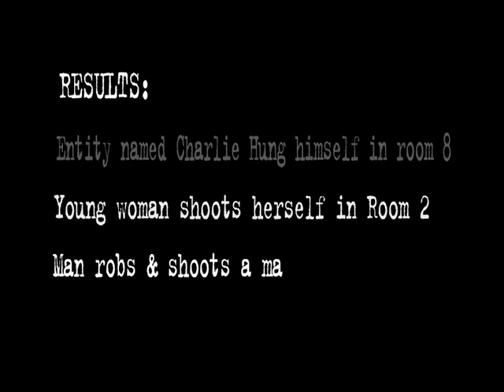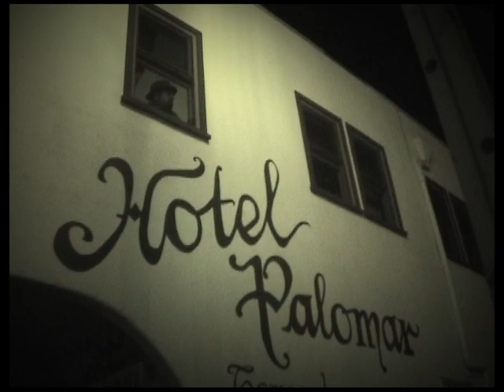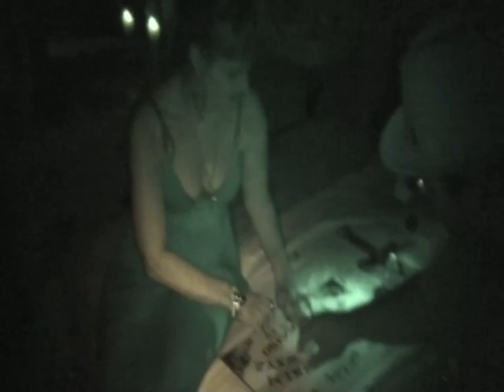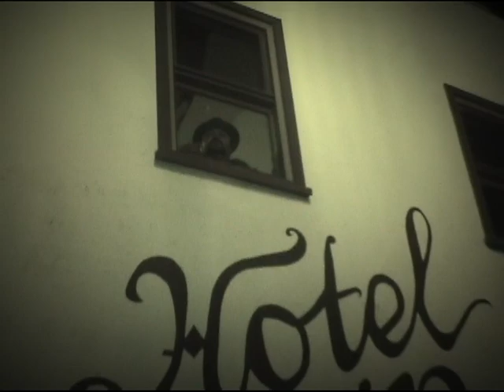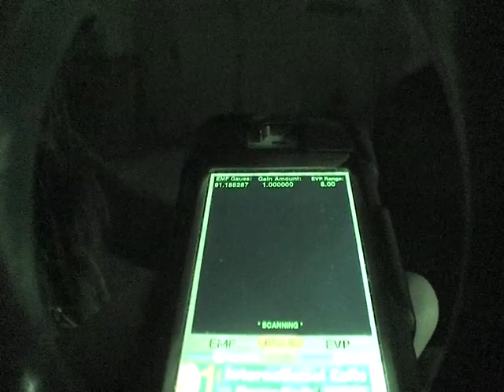Soul Searchers "So Long Charlie "(Hotel Palomar).m4v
Premise:A crack crew of PARANORMAL investigators,
including a psychic mediuM, a spirit warrior AND A
VETERAN PHOTOGRAPHER FILMAKER, investigate cases
of haunting's, possession and paranormal activity.
After reviewing the cases they set out to make
contact with restless spirits and other entities.
USING Very controversial METHODS,

THey make contact through the mystic Ouija board,
séances, dowsing rods, EMF, EVP, spiritbox recorders.
Their success is documented EACH WEEK
BY USING VIDEO Cameras and audio devices.
What the crew encounters in their paranormal
investigations seems fantastic, but with the visuaL
AND Audio proof,there can be no doubt that
this stuff is real!

That what they seek to prove, is that the souls
that exist on the other side are with us always and
move freely in and out of the physical world.

Sometimes those spirits are angry, sad and desperate so
that they seek to haunt or possess a physical place or person.
Mysterious, but time proven methods from many cultures are
explored and employed to remove and cleanse
those people and places that are overtaken by spirits. "This sh!t is real!"
Category:

Entertainment